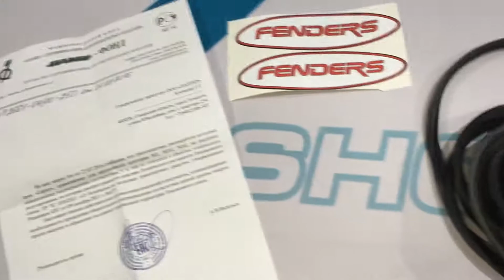Купить расширители арок Нива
Большой выбор расширителей
Любой ценовой категории
Доступен - Вотсап Вайбер
Отправка в регионы